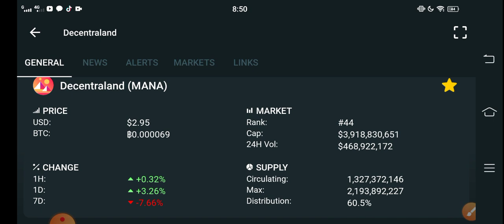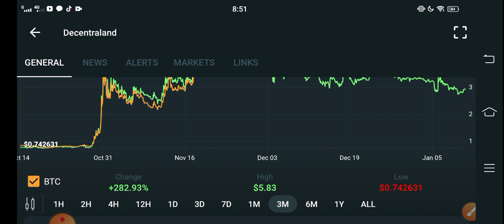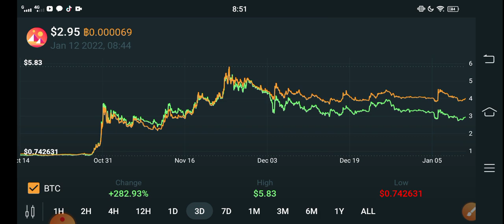Decentraland 300X Profit || MANA Price Prediction! MANA today News